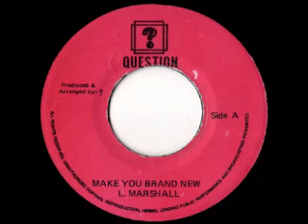LARRY MARSHALL - Make you brand new (Question)